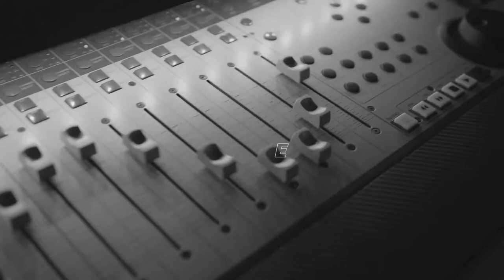Backup_-_DJ_Hayati_Musics | NCS Music | Nocopyright Music | Arabic Music/Turkish Music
Nocopyright Music
Nocopyright background music
Free background music
Arabic music
Turkish music
Arabic songs
Turkish songs